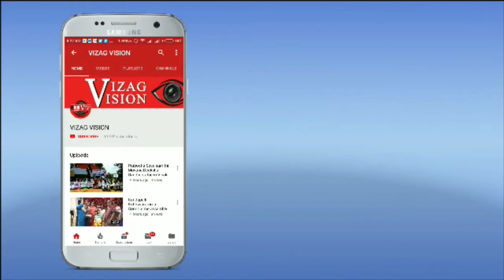Araku MP Marriage Visuals in Visakhapatnam,Vizagvision.